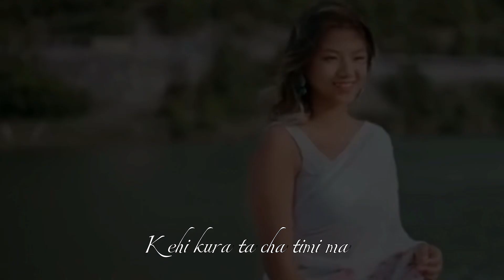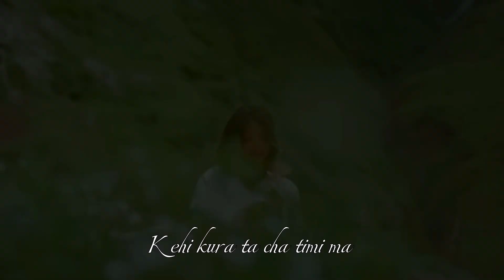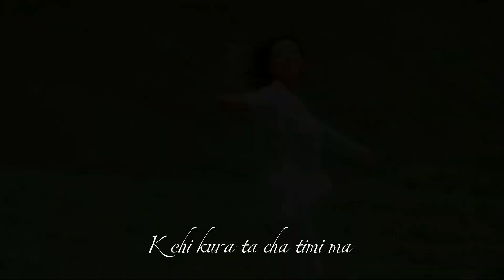Kehi Kura ~ By Raiba || AyunLimbu || (songlyrics)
@ayunlimbu lyricsvideos nepalisong lyrics song kehi kura